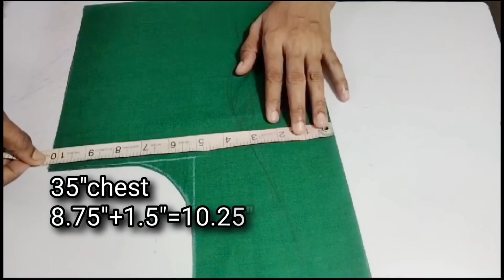Trending में चल रहा Blouse Design बनाना सीखे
this video is not mine all credit of this video goes to @designpur
voice cover by @Naik_family

bloom's taxonomy
blouse sikhana
blouse sikhana haiblouse design
blouse cutting
blouse
blouse sleeves designblouse design
blouse cutting